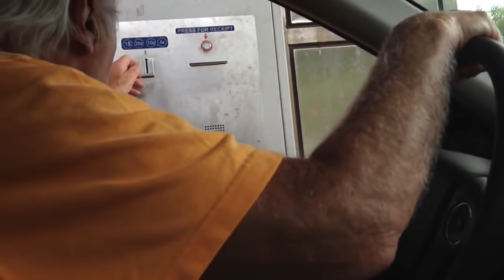Angry Grandpa (Toll Booth) ***Please Subscribe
Coming soon will be Call of Duty Streams, Live Feeds, and Fun from Nasty as well as xJDIZZLE15X